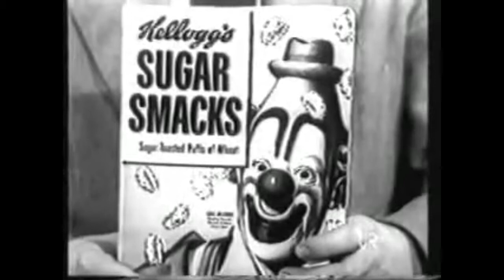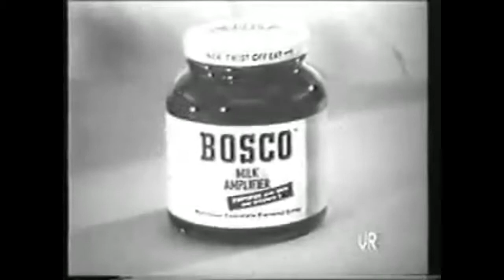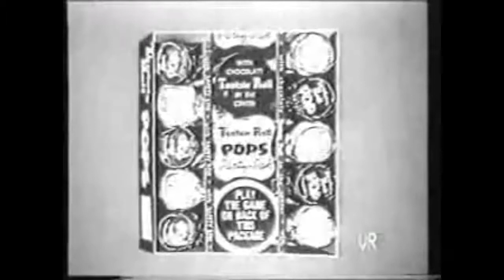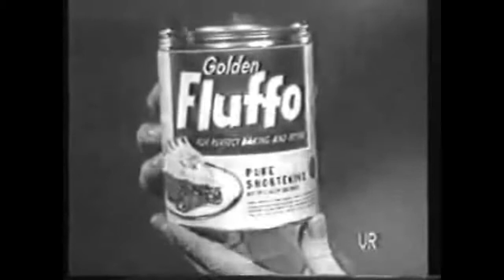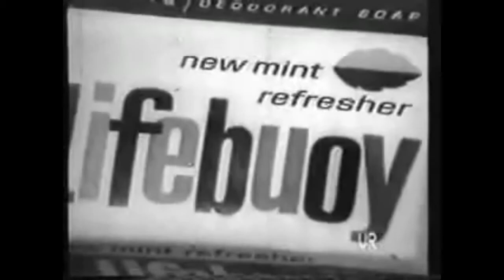TPP Sells Out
TwitchPlaysPokemon players in the TwitchSpeaks chat provide alternative narration for several 1950's & 60's commercials as part of last night's Human Mode (2014 Aug 5).  The chat messages have been more or less synchronized with the video.

The TwitchSpeaks stream is inspired by but unaffiliated with TwitchPlaysPokemon. The chat messages used for narration were selected live at random by a computer program.